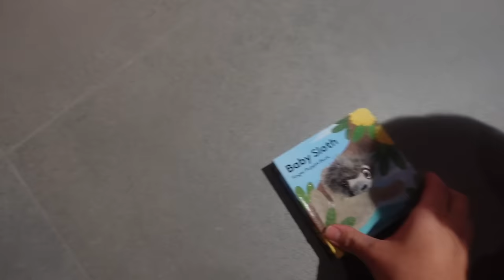Spend the day with me - Ayse Clark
Hey everyone, welcome back! Who's ready to level up their sustainable fashion game? Don't miss out on a sweet discount with code AYSECLARK at Organic Basics!

AD